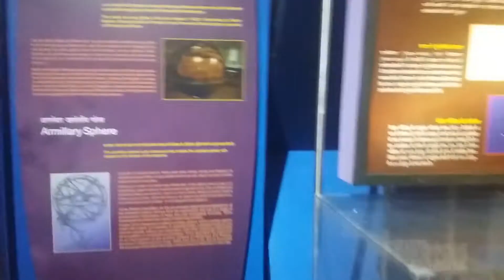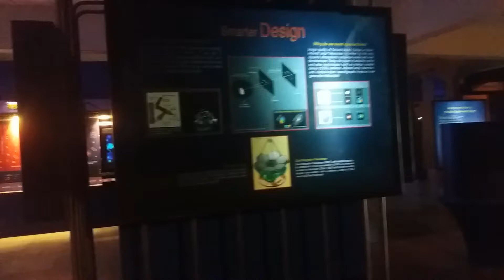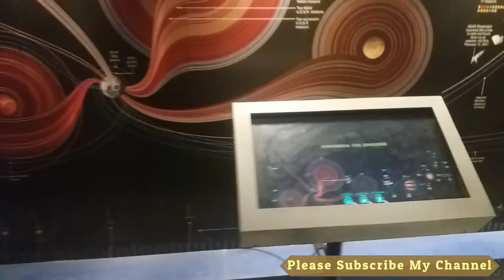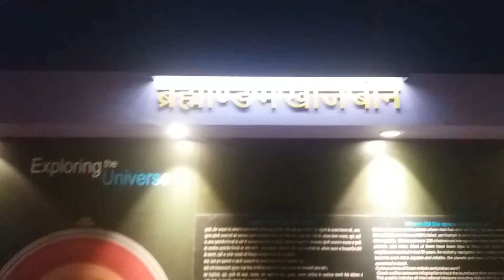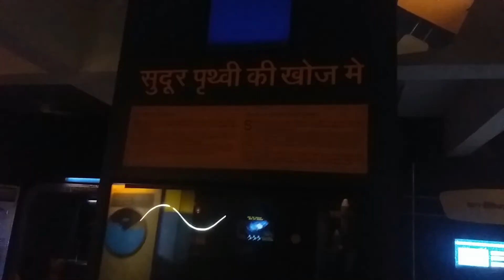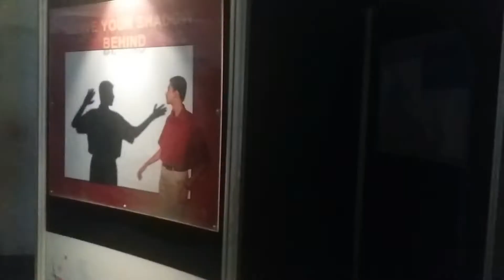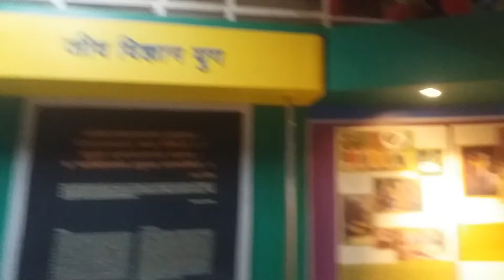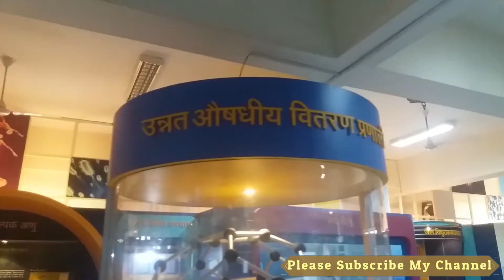Science Park In Shastri Nagar, Jaipur, Rajasthan | साइंस पार्क इन शास्त्री नगर, जयपुर, राजस्थान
विज्ञान और प्रौद्योगिकी विभाग ने शास्त्री नगर, जयपुर, राजस्थान, भारत में एक अनूठा विज्ञान पार्क विकसित किया है
Hello Friends, How Are You All? Enjoy Most Fun-Loving And Friendly Channel. If You Are Interested In Learning New Things Every Day, This Is Your Place. Thanks ☺

नमस्कार दोस्तों, बहुत बहुत स्वागत है आपका हमारे चैनल में इसे जरूर सुने, मैंने यह चैनल मेरे उन सभी दोस्तों के लिए बनाया है जो मनोरंजन के बारे में अपनी भाषा में जानना चाहते है। इस ट्यूब चैनल पर आपको रोजाना नयी नयी बहुत सी ऐसी वीडियो देखने को मिलेगी जो आपको मनोरंजन के बारे में हिंदी में जानकारी देगी। और आप मनोरंजन के बारे में सीखना और जानना चाहते हैं तो इस चैनल में पूरी जानकारी है। आनंद ले और हम से जुड़े रहें। 👍

दोस्तों अगर आपको ये चैनल अच्छा लगता है यह विडियो पसंद आया तो कृपया हमारे चैनल और वीडियोस को लाइक & शेयर करना ना भूलें ( आपके विडियो स्क्रीन के नीची रेड कलर का Subscribe बटन है उसे दबाय ) इसी प्रकार के नये नये विडियो के लिए हमारे चैनल को सब्सक्राइब जरूर करें। ताकी मेरा मनोबल बढायें। आप हमारी आने वाली विडियो भी देख सके अगर आप कुछ कहना या पूछना चाहते हैं तो कृपया नीचे दिए गए कमेंट बॉक्स में लिखें तथा वीडियो को अपने परिवारजन तथा मित्रगण से फेसबुक या व्हाट्सअप के माध्यम से ज्यादा से ज्यादा शेयर करे । धन्यवाद { जयहिंद, वन्दे मातरम } 👌

आपका प्यार और विश्वास आपके भाई के साथ में यूं ही बना रहा तो मेरा भी ये हजारों मील का सफ़र जल्द ही पूरा होगा। आपका अपना छोटा भाई 〠

यह चैनल किसी गलत उपयोग के लिये नहीं बनाया गया है। अगर मैंने आपका कोई गाना अपलोड किया है और यदि आप इसे हटाना चाहते हैं तो यहाँ कुछ करने से पहले हमसे सीधे संपर्क करें आपके गाने को हटा दिया जायेगा- ईमेल के माध्यम से मुझसे संपर्क करें  या यूट्यूब निजी मैसेजिंग सिस्टम में सन्देश भेजिये। आपसे अनुरोध और करबद्ध निवेदन है कि किसी भी तरह के कॉपीराईट स्ट्राइक का उपयोग ना करें। धन्यवाद"